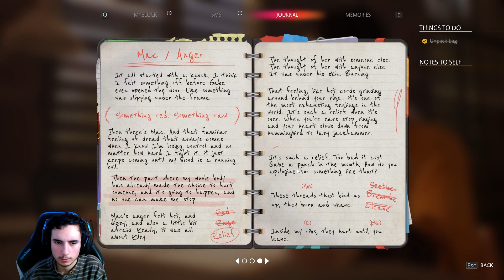#3 Life is strange True colors keuze maken over het uitmaken van een persoon